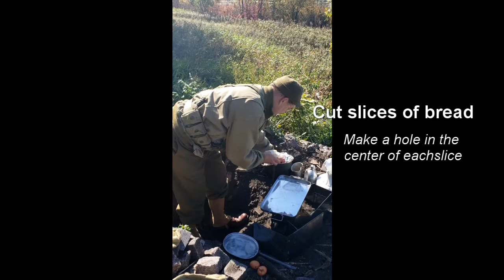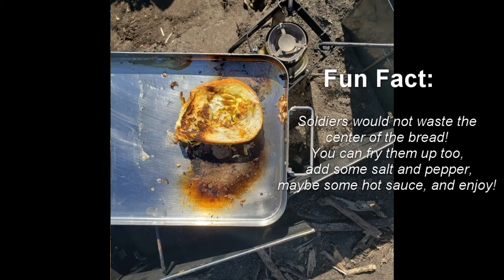In the Victory Kitchen with Eric: Egg in a Nest (Mock Fried Egg)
For this episode of "In the Victory Kitchen with Eric," we are taking a look at how soldiers would eat! Collections Curator Eric Cheever shows us how to make a couple of precious eggs go a little further, something English and American soldiers would do when they got the chance!

Egg in a Nest (Mock Fried Egg):
-2 fresh eggs
-water
-2 slices fresh bread
-bacon grease

Beat the eggs in a bowl and set aside. Add bacon grease to a warm pan. Cut a hole in the center of two slices of bread, set aside. Dip one side of each slice of bread in water, then add to the pan. Fry for one minute, then add eggs to the holes in bread. Fry, flipping often, until eggs are done and bread is golden brown. Enjoy!

The Stearns History Museum is a non-profit community organization working to preserve history as it happens, engage our audience in a new digital format, and continue to thrive in these historically impactful moments. A donation today will keep us moving forward until we can see you in person again.  to help.  We appreciate you!